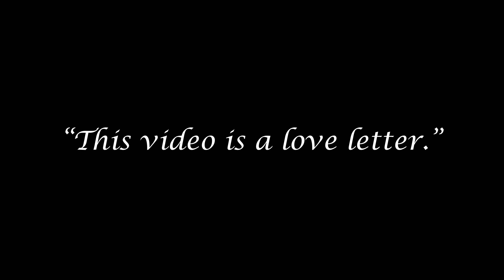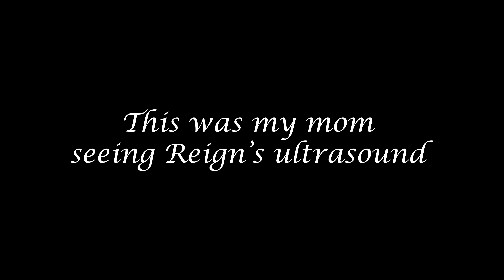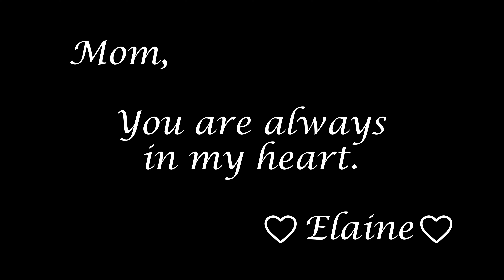I Spoke To My Late Mother Through A Medium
It's Mother's Day today and I dedicate this video to my mother♥
I've tried so many times to connect with her through different methods, after two years I found a psychic who gave me a mind-blowing reading, and I am convinced I connected with my mother. I love you mom, I miss you every day!